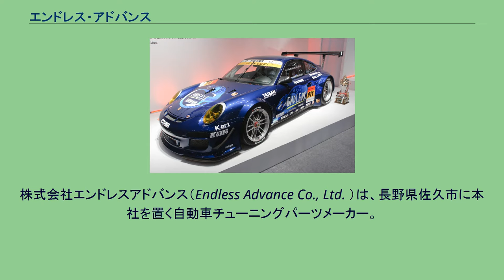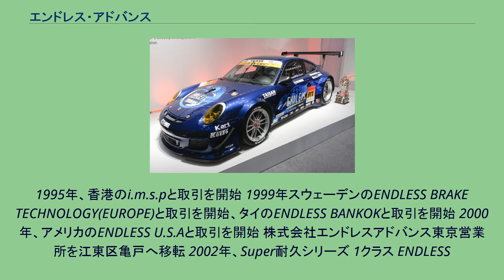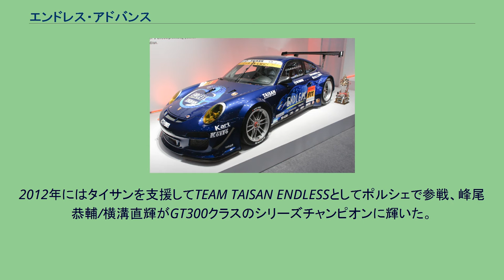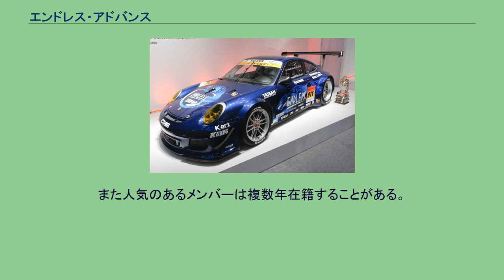エンドレス・アドバンス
株式会社エンドレスアドバンス（Endless Advance Co., Ltd. ）は、長野県佐久市に本社を置く自動車チューニングパーツメーカー。
チューニングカー用ブレーキ部品製造販売で国内最大手である。
1986年よりブレーキパッドの開発に着手し、製造を開始する。
1987年に株式会社エンドレスプロジェクト設立。
設立直後には国内レースにおいてブレーキパッドのシェア70%を獲得。
1988年に営業部門を担当する株式会社エンドレスアドバンスを設立（プロジェクトは開発・製造を担当）。
1994年、ZEALブランドが設立され、サスペンションやマフラーの製造も行われる。
1995年、香港のi.m.s.pと取引を開始 1999年スウェーデンのENDLESS BRAKE TECHNOLOGY(EUROPE)と取引を開始、タイのENDLESS BANKOKと取引を開始 2000年、アメリカのENDLESS U.S.Aと取引を開始 株式会社エンドレスアドバンス東京営業所を江東区亀戸へ移転 2002年、Super耐久シリーズ 1クラス ENDLESS
ADVAN GTR シリーズチャンピオン獲得 スーパー1600 ルノーチームに供給開始、ロシアの9000RPM、AL TUNINGと取引を開始 2012年のSUPER GT GT300クラスで優勝したチーム・タイサン・エンドレスのポルシェ911 GT3 R （2013年の東京オートサロンにて） 1988年に株式会社エンドレススポーツを設立し自社チームを発足。
自社メンテによりミラージュカップ参戦、91年シリーズチャンピオン。
1992年シビックインターカップ参戦、東日本シリーズチャンピオン。
（タイトルはどちらも木下みつひろ） 2008年はスーパー耐久、SUPER GTにENDLESS ADVANの名で日産・フェアレディZで参戦。
マシンメンテナンスはRS中春に委託された。
2012年にはタイサンを支援してTEAM TAISAN ENDLESSとしてポルシェで参戦、峰尾恭輔/横溝直輝がGT300クラスのシリーズチャンピオンに輝いた。
また同年スーパー耐久のST-1クラスでもチャンピオンとなっている。
2016年はスーパー耐久のST-4クラスにて、トヨタ・86を運用してチャンピオンになった。
その他PWRCに出場している新井敏弘やパイクスピーク・ヒルクライムに出場する増岡浩にブレーキの供給をしていた他、WTCC、全日本ロードレース選手権、全日本ラリー選手権、WRC、グランダム・シリーズ、ニュルブルクリンク24時間、ダカール・ラリー、F1（B・A・R→ホンダF1→ブラウンGP→メルセデスAMG F1）など、世界中カテゴリの大小問わず幅広く部品を供給してきた。
エンドレス・レディと称するレースクイーン集団が所属しており、毎年一定数を募集している。
レース雑務の他にテレビ・雑誌などの媒体への出演などを目的としている。
他チームに比べてメンバーが多く、年によっては10人を超えることがあり、2005年度は13人を擁していた。
また人気のあるメンバーは複数年在籍することがある。
（順不同、☆つきは2年以上）